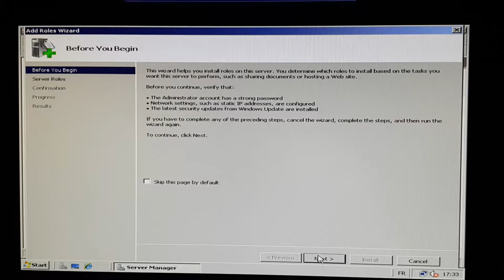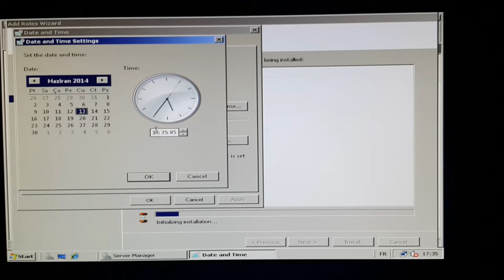Microsoft Windows Server 2012 Directory Service Installation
Description
Microsoft Windows Server 2012 Directory Service Installation 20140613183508